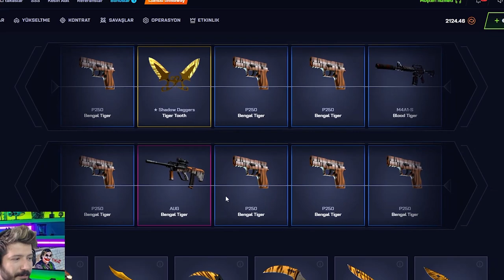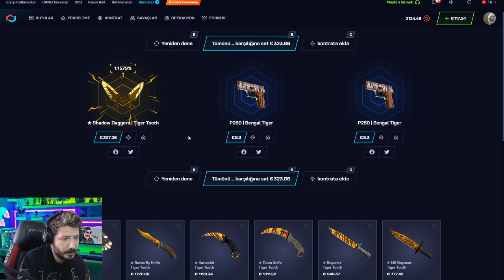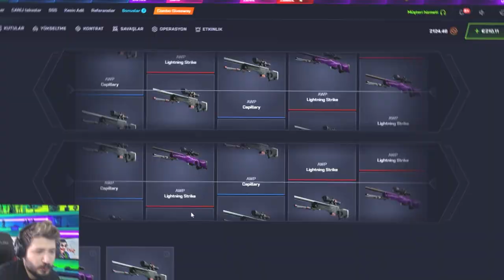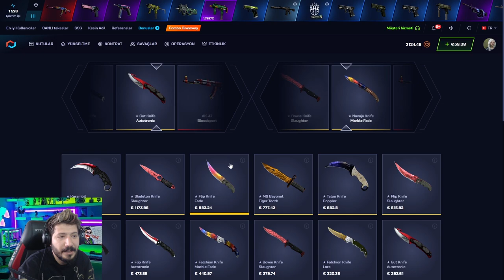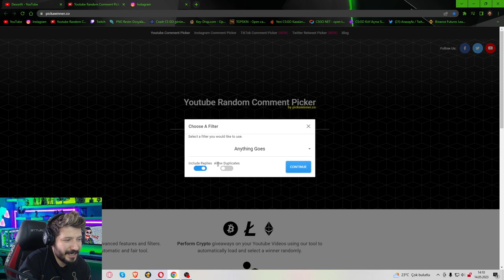CS 2 İÇİN EN İYİ AWP BU Csgonet Mycsgo Promo Code